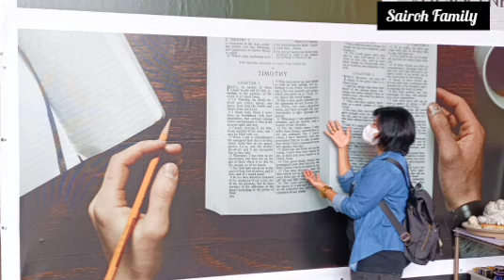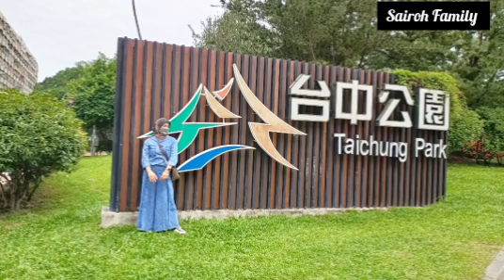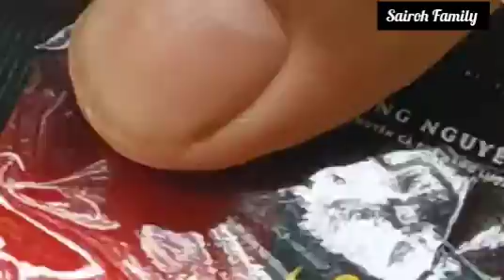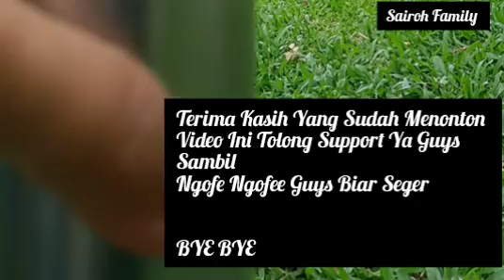Jalan Jalan Di Taichung Park ‼️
Assalamualaikum Teman Teman Tolong Support Terus Ya...

Terima Kasih 🙏

Next Tunggu Video Selanjutnya